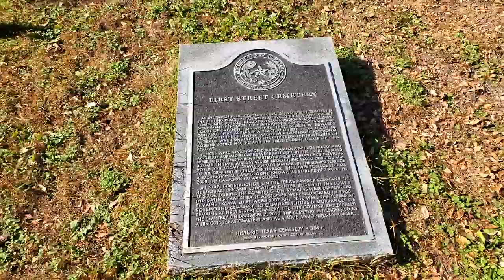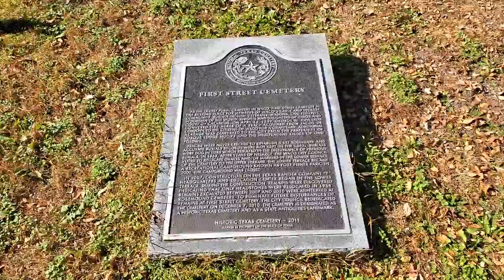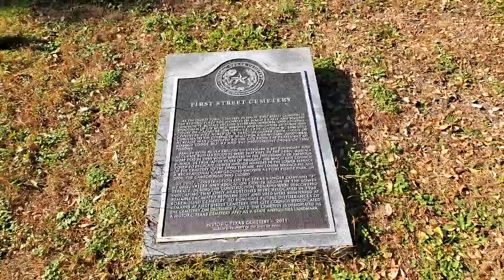Revisiting The Gun Fight Vlog - Escaping The Mouse - ETM-208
Today I received the payout for my 401k fund at Warner Brothers.  Since I am not ready to retire, I am rolling it over to my IRA with my investment broker.  Also, I have a little followup on my Waco Showdown video from a few days ago.